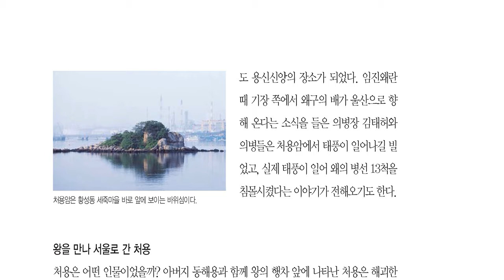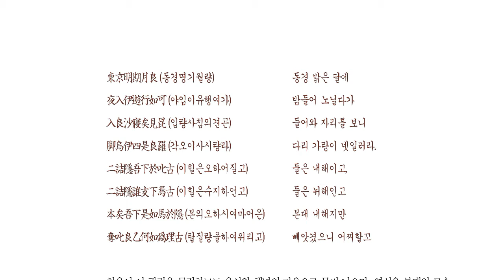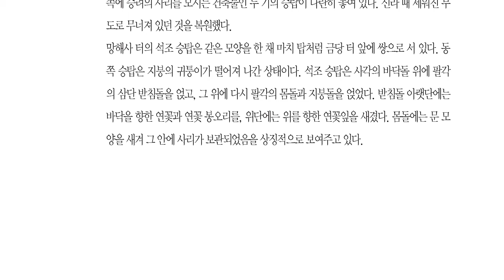경남권 문화유산 여행 울산, 처용 설화에 담긴 의미와 관련 유적 '달 밝은 밤에 노래하고 춤추는 처용'